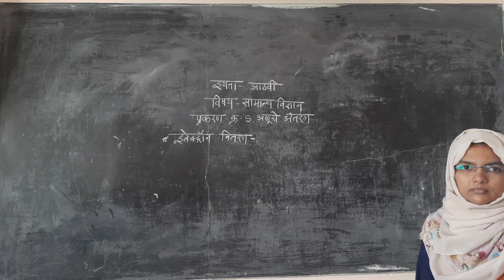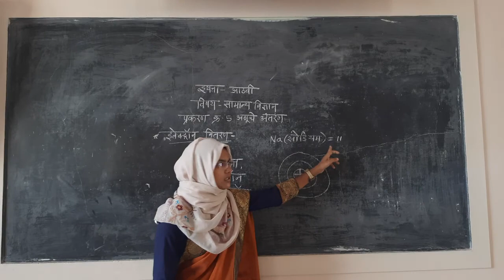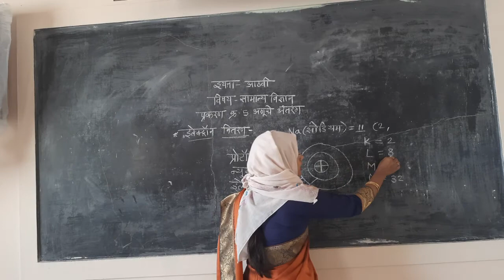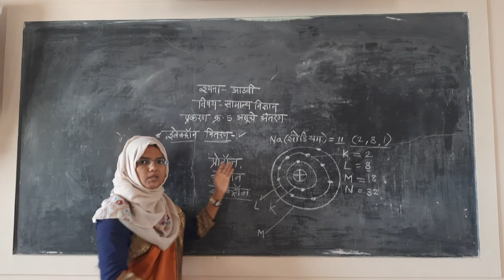इलेक्ट्रॉनचे वितरण अणुचे अंतरंग Electronic configuration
इलेक्ट्रॉनचेवितरण,
अणुचे अंतरंग
Electronic configuration,
configuration,
electrons,
atom,
Molecules,
protons,
neutron,
इलेक्ट्रोन संरुपण,
इलेक्ट्रोन,
अणु,
रेणू,
प्रोटोन,
न्यूट्रोन,
अणुचे अंतरंग,
इयत्ता ८वि,
विषय सामान्य विज्ञान
science-holic